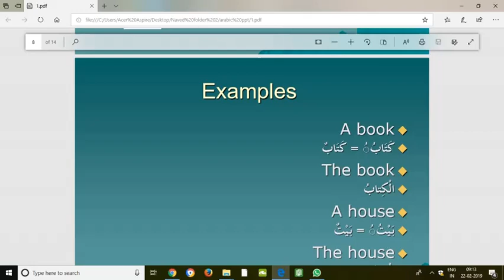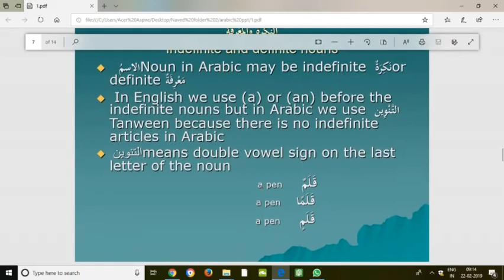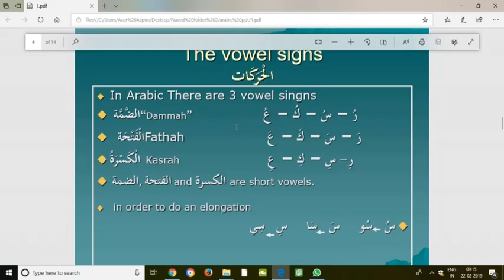Learn Arabic Language in Hindi Urdu by Naved Khan lesson 3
Learn Arabic Language in Hindi Urdu by Naved Khan
Assalamu aley kum wa Rahmat Allahu wa Barkathu
I am Naved Khan and i am student of Bachelor of Arts in Islamic Studies from Islamic Online University which was founded by Abu Ameenah Bilal Philips . Alhamdulillah i have started this course in Arabic language to educate Muslim Brothers and sisters about the Language of Quran , Arabic today is the language of more than 23 countries and it is best language because Allah has chosen this language as his last revelation for human kind, Thus it is obligatory on every Muslim to know Arabic language to understand Al Quran , which is book of God.Beside this there are many monetary benefits also in learning the language. One can work as translator or in other fields of interpretation and freelancing work online. I pray to Allah to reward me  for this work of mine and forgive my errors and mistakes and keep me  steadfast in continuing uploading video for benefits of ummah and make it sadqa e jariya - inshaallah ameen wa salam
your brother Naved Khan
easy arabic in urdu
madinah arabic expalantion in urdu for children

Arabic to Hindi alphabets
i want to learn Arabic language in Urdu
learn Arabic with Urdu meaning
learning Arabic for Hindi speakers
Arabic alphabet pronunciation in Hindi